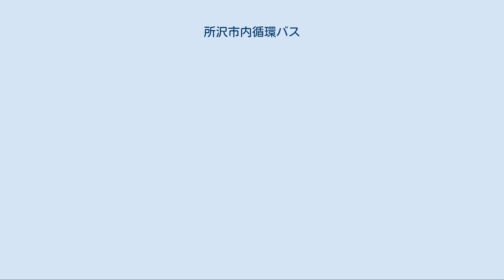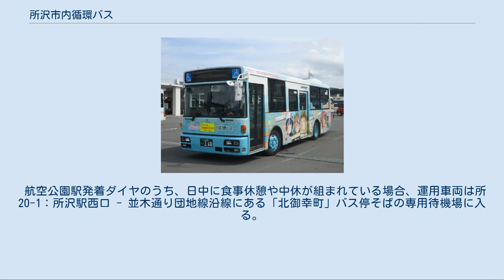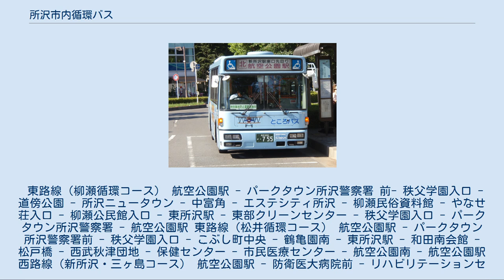所沢市内循環バス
所沢市内循環バス（ところざわしないじゅんかんバス）は、所沢市が運行するコミュニティバスである。
愛称は「ところバス」。
西武バス所沢営業所が全路線の運行を受託している。
 所沢市内には多数の幹線道路や市道などの生活道路が存在する。
各方面から往来する一般自動車による道路渋滞により一般路線バスの定時運行が難しくなり、路線バスの廃止や短縮などが余儀なくされていた。
こうして路線バスが廃止された道路沿いの住民からのバス復活要望や、一般路線バスが運行できない狭隘道路などの「交通空白地域」からも何らかの形でバスを走らせてほしいとの陳情が市役所に多く寄せられていた。
そこで市で検討し、市役所はじめ主要官公庁の集まる西武新宿線航空公園駅を起点に1998年、2路線が開業したのが始まりである。
その後、路線の追加・統合を経て、現在の運行形態となる。
 2018年10月からは初の市外（県外）乗り入れとして、所沢市と東村山市が協定を結び、南路線（吾妻循環コース）で東京都東村山市の西武遊園地駅へ乗り入れの実証運行を開始した。
その後、実証運行の結果が振るわなかったことから、2020年3月をもって東村山市域への乗り入れを廃止し、同年4月1日より西武園駅から遊園地西駅へ直行する東村山市域乗り入れ前のルートに戻ることが発表された。
 年末年始（12月29日〜1月3日）は運休となる。
 運賃は、地域を走る西武バスの一般路線バスに準じており、中乗り後払い式。
 航空公園駅発着ダイヤのうち、日中に食事休憩や中休が組まれている場合、運用車両は所20-1：所沢駅西口 - 並木通り団地線沿線にある「北御幸町」バス停そばの専用待機場に入る。
夜間は西武バス所沢営業所に入庫する。
 ※主なバス停名を記載。
 東路線（柳瀬循環コース） 航空公園駅 - パークタウン所沢警察署 前- 秩父学園入口 - 道傍公園 - 所沢ニュータウン - 中富角 - エステシティ所沢 - 柳瀬民俗資料館 - やなせ荘入口 - 柳瀬公民館入口 - 東所沢駅 - 東部クリーンセンター - 秩父学園入口 - パークタウン所沢警察署 - 航空公園駅 東路線（松井循環コース） 航空公園駅 - パークタウン所沢警察署前 - 秩父学園入口 - こぶし町中央 - 鶴亀園南 - 東所沢駅 - 和田南会館 - 松戸橋 - 西武秋津団地 - 保健センター - 市民医療センター - 航空公園南 - 航空公園駅 西路線（新所沢・三ヶ島コース） 航空公園駅 - 防衛医大病院前 - リハビリテーションセンター - 子どもと福祉の未来館 - 泉町 - 新所沢駅西口 - 新所沢コミュニティセンター - 小手指駅北口 - 吉祥院前 - 狭山ヶ丘駅東口 - JA三ヶ島支店北 - 三ヶ島公民館 - 芸術総合高校 - 狭山湖口 - 西埼玉中央病院 - 狭山ヶ丘駅西口 南路線（吾妻循環コース） 保健センター - 所沢駅西口 - 吾妻 - JA吾妻支店前 - 吾妻まちづくりセンター - 競輪場入口 - 西武園駅 - 遊園地西駅 - 山口城跡 - 下山口駅入口 - 小手指南 - 上新井 - 西所沢駅入口 - 金山町五丁目 - 中央公民館 - 保健センター 南路線（山口循環コース） 航空公園駅 - 防衛医大病院前 - リハビリテーションセンター - ところ荘入口 - 中央公民館 - 金山町五丁目 - 西所沢駅入口 - 上新井 - 小手指南 - 下山口駅入口 - 山口城跡 - 高橋 - 上山口 - 椿峰ニュータウン - 瑞岩寺前- 春の台公園 - 吾妻まちづくりセンター - JA吾妻支店前 - 吾妻 - 所沢駅西口 - 保健センター - 市民医療センター - 航空公園南 - 航空公園駅 北路線（富岡循環コース） 航空公園駅 - 防衛医大病院前 - リハビリテーションセンター - 子どもと福祉の未来館 - 新所沢駅西口 - 向陽町 - 北岩岡 - 富岡公民館 - ネオポリス中央 - JA富岡支店前 - 下富公民館 - 所沢リハビリテーション病院 - 所沢ニュータウン - 並木通り団地 - 新所沢駅東口 - リハビリテーションセンター - 防衛医大病院前 - 航空公園駅 小型車に混じって運用に入る中型車 伊豆箱根バス移籍後の元ところバス中型車